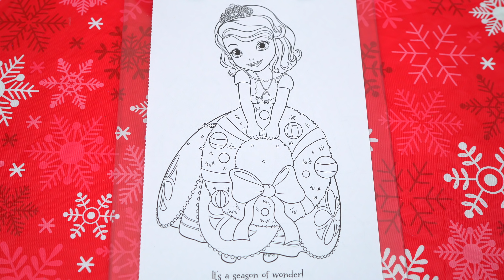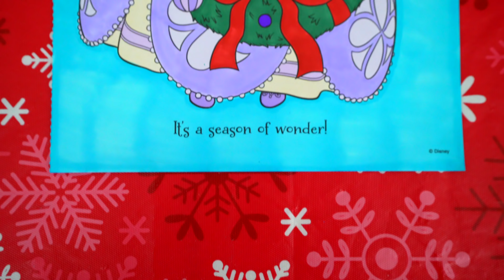Coloring Christmas Sofia the First Coloring Page Prismacolor Markers | KiMMi THE CLOWN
Join in on the fun as I, Kimmi The Clown, color in my Sofia The First Christmas Coloring & Activity Book!  This awesome book comes with so many different pages to color!  Watch me color a picture of Princess Sofia using Prismacolor colored paint markers!  I had so much fun coloring in this Christmas coloring book and watching my picture come to life!  Join me tomorrow for more fun videos! HAVE A FUN DAY!!! ☺️

A young girl named Sofia and her mother Miranda lived a peasant life in the kingdom of Enchancia. One day, Sofia's mother marries King Roland III, which leads to her becoming a princess. The series follow her adventures as she eases into her new role and tries to get along with her new family, which includes colorful characters like James, her friendly older step-brother, and Amber, her cold and spoiled older step-sister. Cedric, a royal sorcerer, is the recurring primary antagonist who attempts regularly to steal Sofia's magical amulet. The amulet is a magical cameo machine, allowing whoever wears it to summon Disney princesses in times of need. The amulet also gives the wearer blessings for acts of kindness, and curses for unkind acts. The most prominent blessing shown is Sofia's ability to speak to animals. The sorcerer's plans to use its power to become the king.